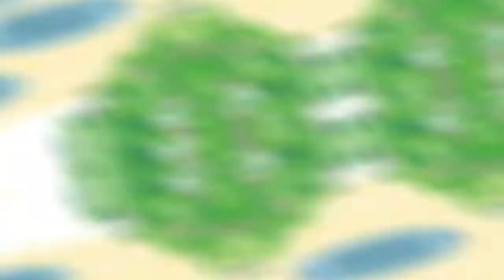Testingg.. Outro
Ini jd outro, tp ga sering aku pke :0

hanya bahan gaboet 💪🐮